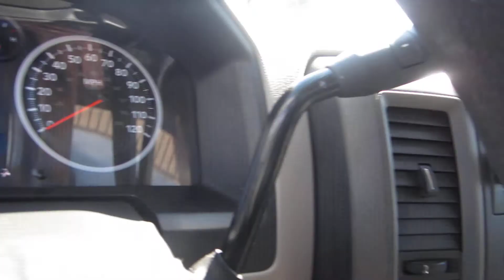2009 Dodge Ram, White - STOCK# 20321A - Walk around